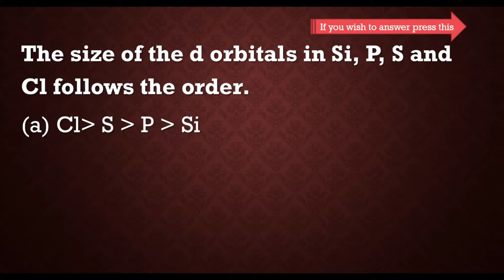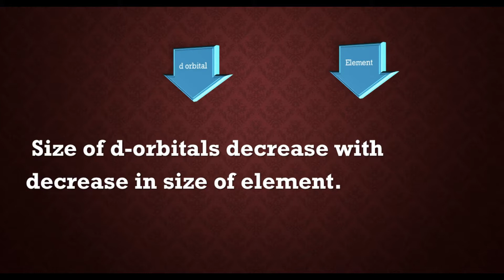CSIR Chemical Sciences Solved Problem: Chemical Periodicity 01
Chemical Periodicity

The size of the d orbitals in Si, P, S and Cl follows the decreasing order.
(a) Cl  S  P Si
(b) Cl P  S  Si
(d) Si  P  S Cl